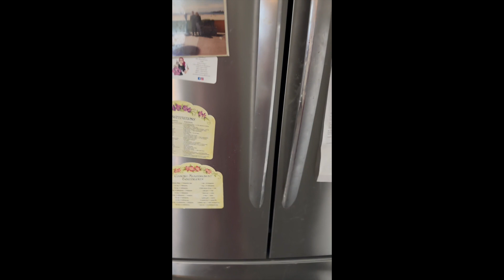Clean Out Frig Day YouTube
The pebble journey is about taking little steps that make us a bit happier which makes us a bit better which helps us brighten the world a bit more.

Today I am starting with tackling my frig. It won't be a snap-my-fingers miracle but a day-by-day improvement. I shall share it honestly. I hope it inspires you to avoid shame and tackle those projects that haunt you. Share them with me and I'll happily e your cheerleader!